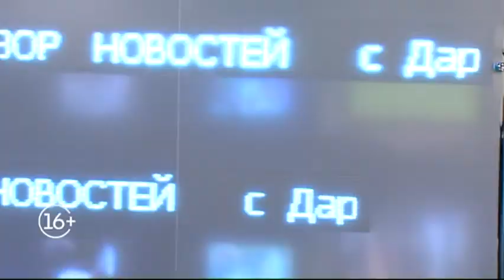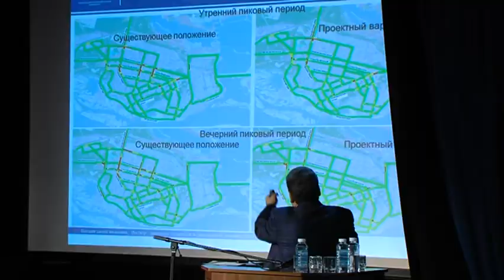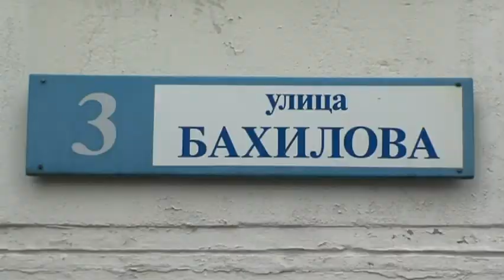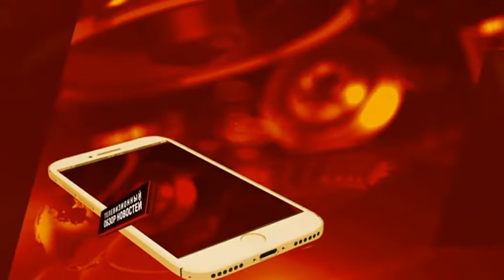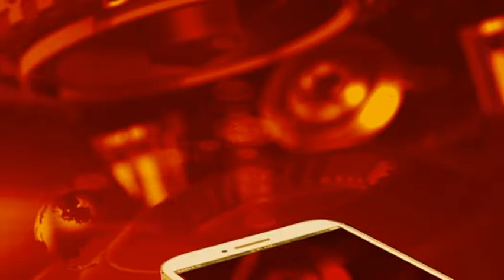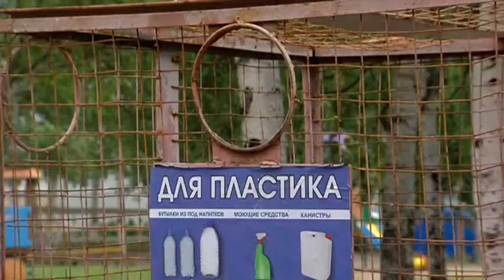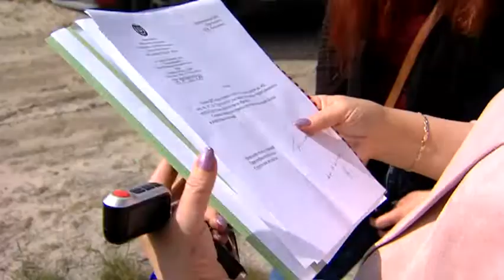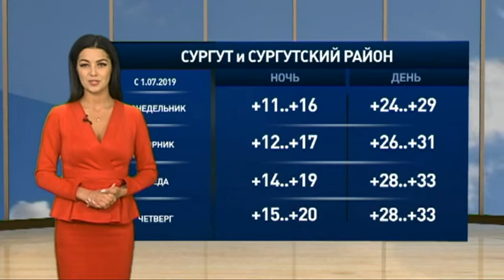Телевизионный обзор новостей. 30.06.2019. Новая цена за мусор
● Зачем с 1 июля больше платить за вывоз мусора?
● Крик о помощи инвалида в Сургутском районе не услышали
● Как добиться компенсации от УК за порчу имущества?
● Дележка земли в районе Барсово